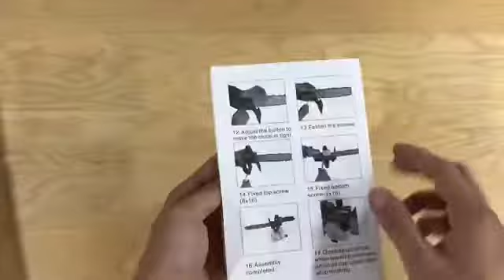"How To Install" - Chainsaw Grinder Bracket - Angle Grinder Into Chain Saw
11.5 Inch Chainsaw Bracket Change 100 Angle Grinder Into Chain Saw

Aluminum plate upgraded to steel set.

Adapt to more angle grinder types.

(Fit 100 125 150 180 angle grinder. (You need to buy other adapters, this set just includes m10 adapter.)

Specification:

Features:

1. Aluminum plate upgraded to steel set.

 2. Automatic refueling, with protective cover.

 3. Ergonomic handle which is very convenient and safer for carrying.

 4. Its input power depends on your own angle grinder, so it is not a certain number.

 5. Safety of sawing, effectively improve the efficiency of your work.

 6. The chain interval with the counter-attack shrapnel, guide oil hole, make to use more secure.

 7. These saw chains are an improved version of the Titan saw chain and are semi professional chains.

DAPAT BRACKET SAHAJA